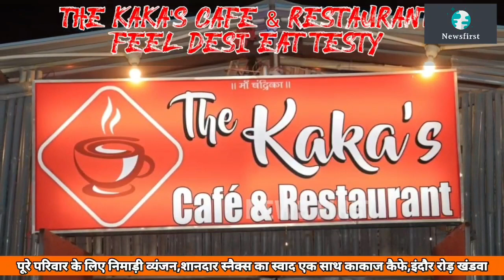Khandwa-निराहार रहकर माँ नर्मदा की परिक्रमा कर रहे भैया जी सरकार ने किया भ्रमण,लोगों ने किया स्वागत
माँ नर्मदा की परिक्रमा कर रहे भैया जी सरकार ने किया भ्रमण,लोगों ने किया स्वागत।@NewsfirstKnw